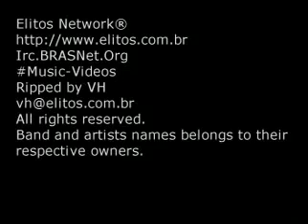Alexia-_-Uh-_- la -_-la-_- la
traduction
A toutes les personnes tout autour du monde
Uh La La La la la la la la la la
Refrain :
Uh La La La, Je t'aime bébé
Uh La La La la, aime moi ce soir(1)
Uh La La La la
Moi, j'ai obtenu ton amour, tu as obtenu mon esprit
Tu peux prendre mes mains, mais tu prendras pas ma vie
Ne me fais pas perdre mon temps, montre moi ton amour
Et bébé tu pourras être mien...
Chorus :
Je n'ai jamais voulu que ceci m'arrive à moi, mais je sens
Ton amour est vrai et je serais toujours là, yeah. .
[Refrain]
Uh La La La la la la
Toi, tu as obtenu mon amitié, tu as eu raison
Ne me blesse pas "mec" sinon je te dirais aurevoir
Ne me néglige pas, ne reste pas si discret
Oh bébé, te fou pas de moi...
[Chorus]
[Refrain]
Tu sais bébé que m'aimer ce soir c'est ok,
Parceque seulement toi bébé, tu sais que tu le fait bien
Mon excitation monte, j'ai atteinds l'extase
Je ne sais pas pourquoi, je sais que tu penses que je suis obsédé
Le type de gars qui peut être super possessif
Donner tout que je peux donner, les meilleurs souhaits
Sur la façon dont nous vivons juste nous deux est vraiment vrai
Fais moi l'amour ce soir jusqu'a que le ciel redevienne bleu
Ce soir c'est la nuit alors dits-moi ce que tu veux faire
[Chorus]
[Refrain] (x4)
La la la la la la la la
Aime moi ce soir

" (1) = Comme les paroles sont parus dans un magazine français de l'époque, ils disent que les paroles sont dédiés a son petit ami, et donc, je cite "Qu'elle invite a lui faire l'amour toute la nuit "